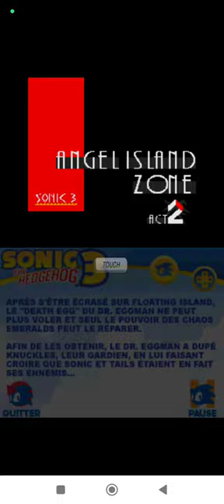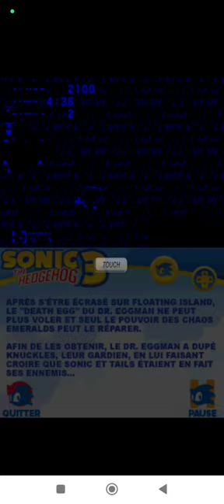Sonic Classic Collection Sonic the Hedgehog 3 Nintendo DS Emulated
Sonic Classic Collection